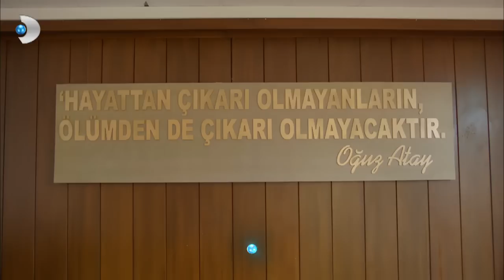Poyraz Karayel - 13. Bölüm 1. Tanıtım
Poyraz hastanede yaşam mücadelesi verirken,  Ayşegül Poyraz’ın vurulmasından dolayı Bahri’yi suçlamaktadır. Bahri Poyraz’ın kendisi için canını tehlikeye attığını öğrendiğinde çok üzülür.
Ayşegül ise Poyraz’ın bunu neden yaptığının farkındadır ve Poyraz’dan kolay kolay vazgeçmeyecektir.
Bütün planları bozulan Zafer için artık Poyraz tek hedeftir.
Songül çocuk sahibi olmak için başını belaya sokacak bir yola girerken Sadreddin, Zülfikar, Sefer ve Taşkafa da büyük bir tuzağa doğru gitmektedir.